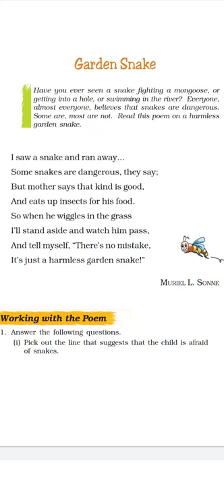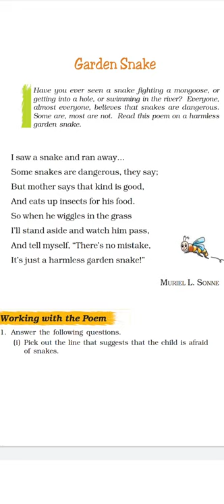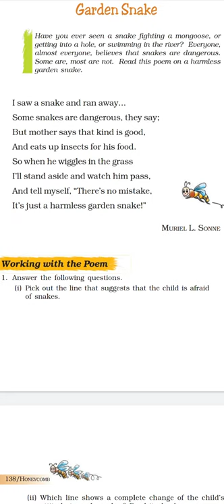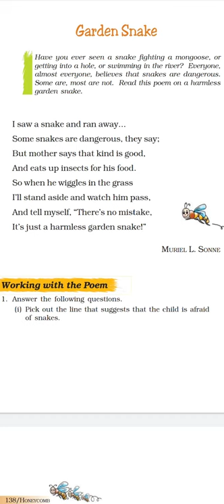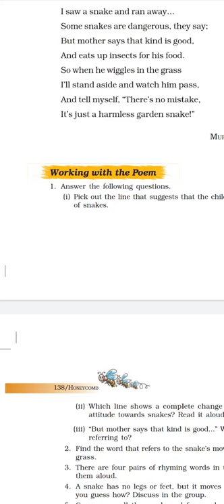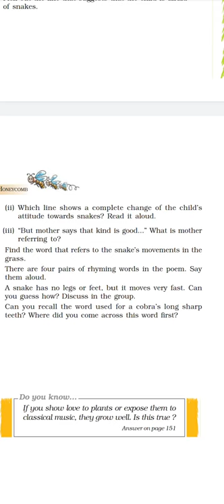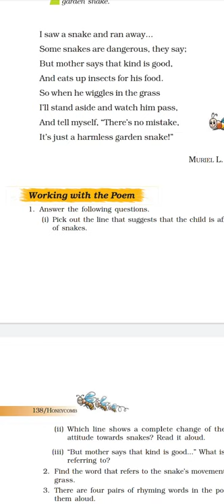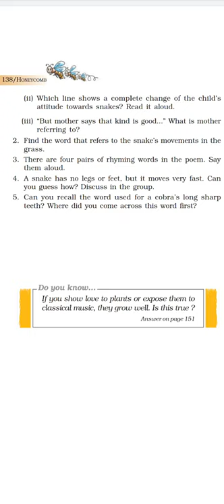Discussion on the topic Garden Snake